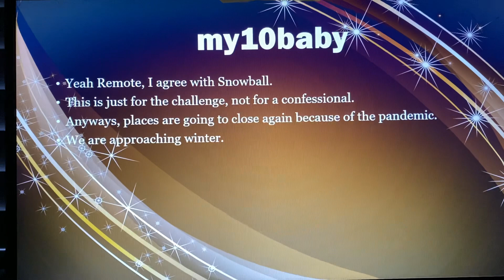TPOT Camp 42b - That’s Not a Sentence (Results)